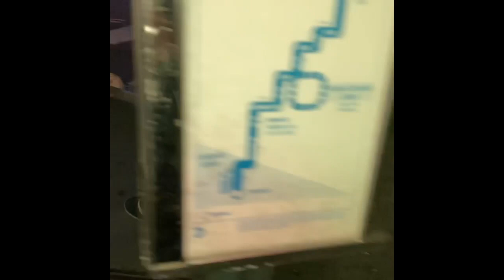josh wilson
this mans clocker 2 footage is unreal

All credit to Josh & friends.
bronze4lifeyall